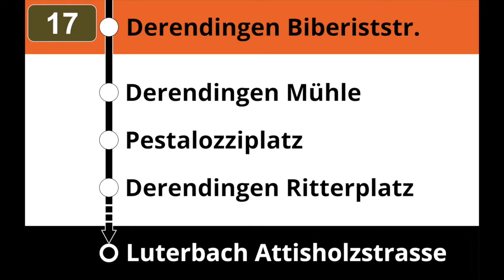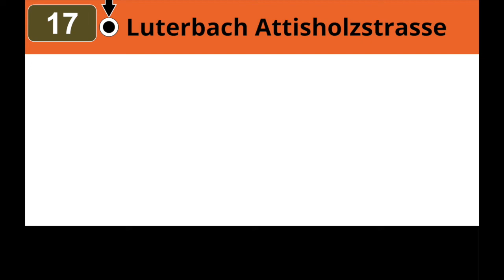BSU Ansagen • 17 Gerlafingen – Biberist – Derendingen – Luterbach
Gerlafingen, Bahnhof
Eisenhammer
Kaiserstrasse
Derendingenstrasse
Biberiststrasse
Derendingen, Mühle
Pestalozziplatz
Ritterplatz
Elsässli
Luterbach Friedhofstrasse
Gemeindehaus
Luterbach-Attisholz, Bahnhof
Luterbach Attisholzstrasse